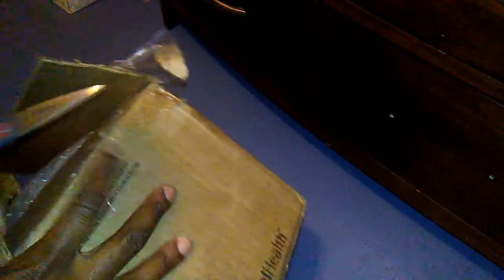Part 1 of Rose's happy mail opening.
Backwards, I know. I think its time to just invest in a camera. This poor phone is overloaded.  But how to get the videos from the camera over to YouTube??